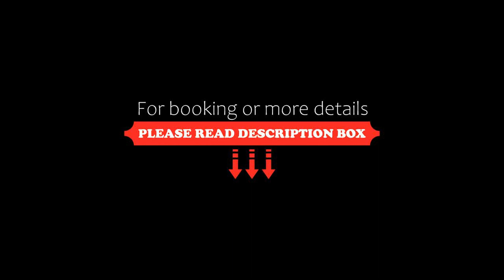Landhotel Strasserwirt, Sankt Ulrich am Pillersee, Germany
About Property:
Situated in Austria’s Pillersee Valley, Landhotel Stresserwirt offers extensive horse riding facilities, on-site ski storage and daily farm breakfast. All rooms have an outdoor balcony.
Landhotel Strasserwirt’s guests can ski at Buchensteinwand - Bergbahn Pillersee, which is 1 km away. Sleigh rides, on-site horse riding lessons and guided mountain hikes are also available.
Hotel amenities include an outdoor sun terrace and sauna area with views of...
Property Type: Hotel
Address: Strass 85, 6393 Sankt Ulrich am Pillersee, Austria
Searching For
1. Landhotel Strasserwirt - Sankt Ulrich am Pillersee - Germany
2. Landhotel Strasserwirt - Sankt Ulrich am Pillersee - Germany Address
3. Landhotel Strasserwirt - Sankt Ulrich am Pillersee - Germany Rooms
4. Landhotel Strasserwirt - Sankt Ulrich am Pillersee - Germany Amenities
5. Landhotel Strasserwirt - Sankt Ulrich am Pillersee - Germany Offers and Deals
Audio Credit:
Track Title: Blank Slate
Artist: VYEN